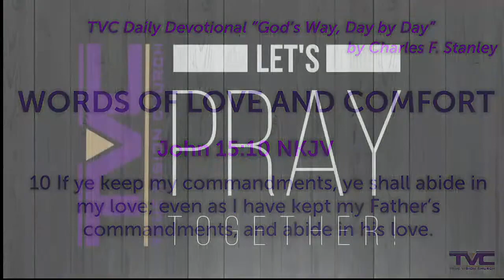2022-27-10 TVC Prayer Call | Deacon Wes Cornelius